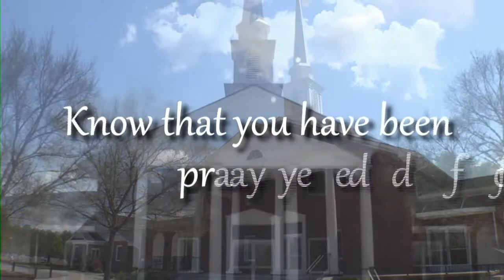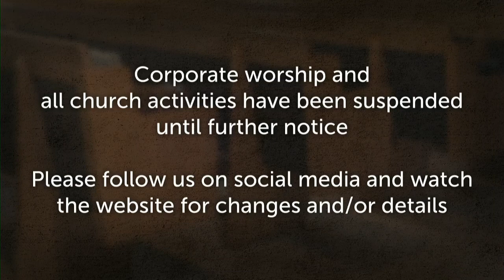MHBC Midweek Devotion - 04/29/2020